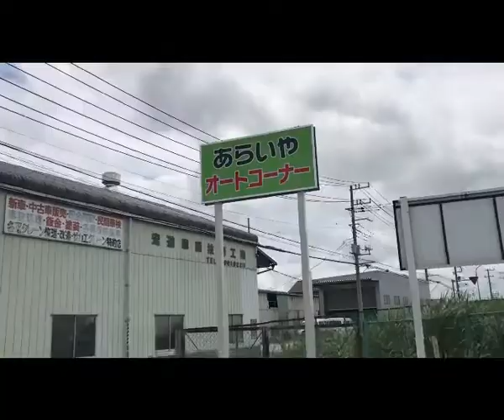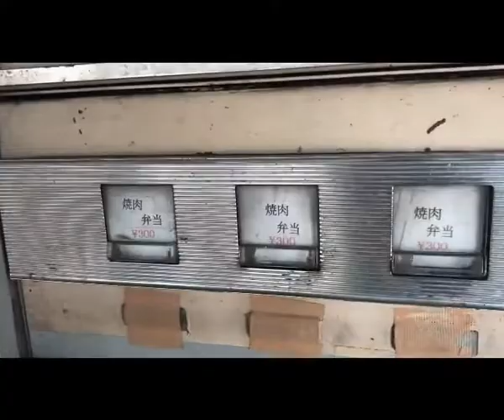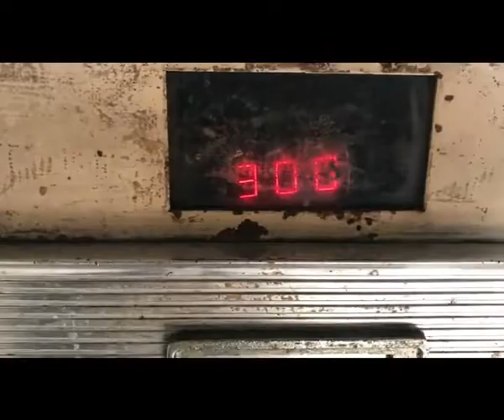【ドライブ】昭和レトロな販売機は元気に動いていた - あらいやオートコーナー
動画サイズがちっせーべなーこれ。
日本に2台しか現存してねーって言われてる弁当の自動販売機のある、稲敷市の「あらいやオートコーナー」に行ってきたんだわ。
鶏唐揚げ弁当、ヒレカツ弁当、焼肉弁当。ぜーんぶ300円だかんね！
おめらも食いにいぐしかあんめーな！